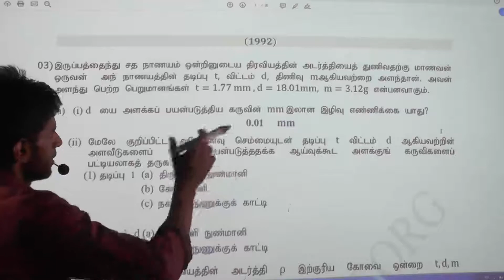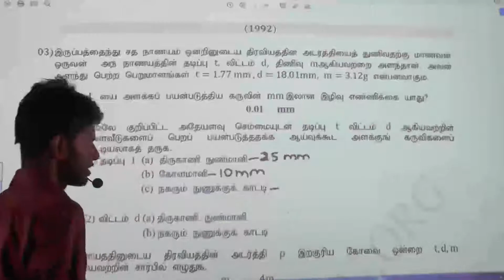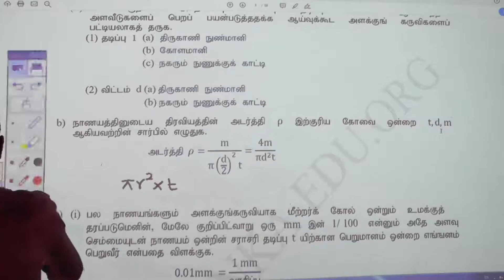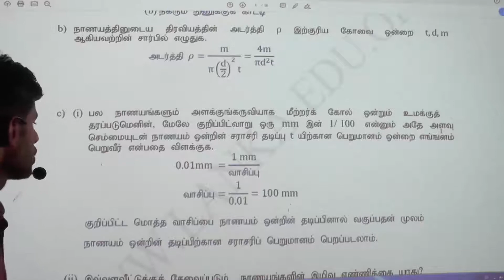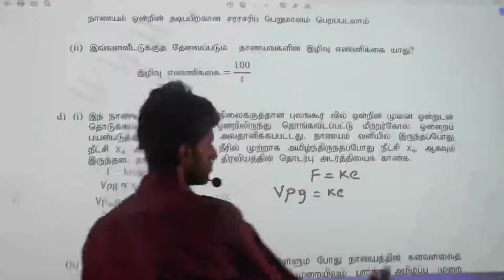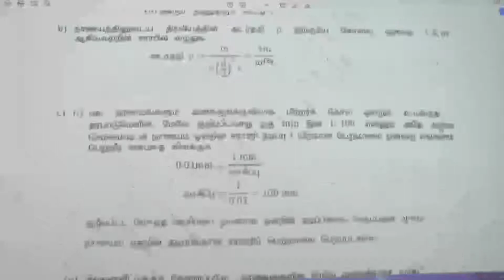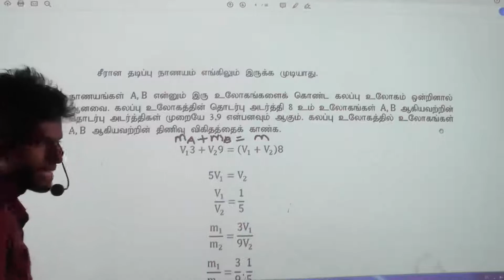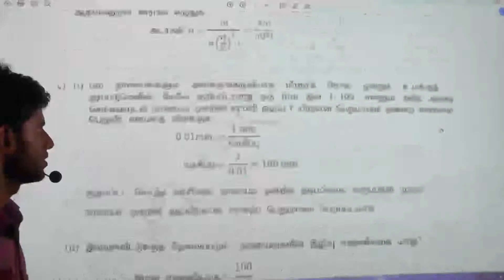1992 G C E A Level Essay Question Messurment அளவீடுகள்